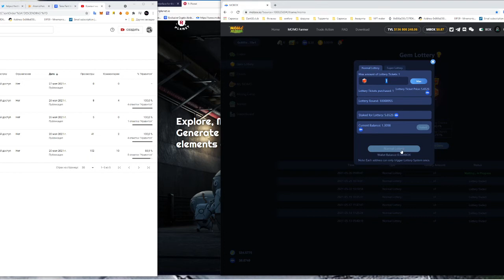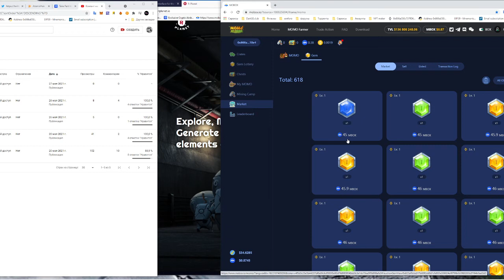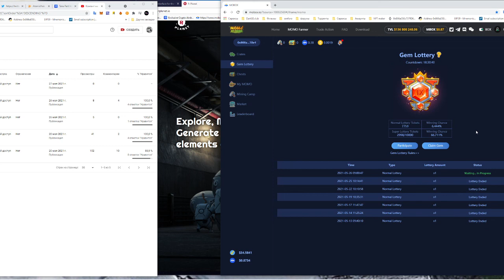БЕСПЛАТНАЯ ЛОТЕРЕЯ! Деньги почти на полном пассиве!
3 раза в неделю Вы можете совершенно бесплатно поучаствовать в лотерее (только в случае выигрыша -вы заплатите 5 долларов за участие). В случае выигрыша Вы заработаете минимум 40 долларов!!!
Лотерея проводится 3 раза в неделю!